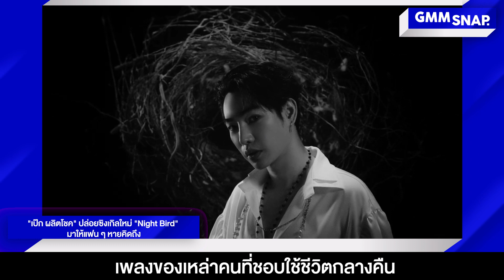GMM SNAP : PECK PALITCHOKE | VIIS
อัปเดตข่าวสาร GMM GRAMMY

เป๊กผลิตโชค ปล่อยซิงเกิลใหม่ NightBird โบยบินในแบบของตัวเอง รับชมได้แล้วที่

VIIS ปล่อย ซิงเกิลเดบิวต์สุดสตรอง Barbie(Oops!Oops!) รับชมได้แล้วที่

ทันทุกกระแสเพลงฮิต เกาะติดทุกเรื่องราวดนตรีจาก GMM Grammy
ได้ใน GMMSNAP ทั้งช่องทางออนไลน์ และบนระบบรถไฟฟ้า MRT ได้แล้ววันนี้